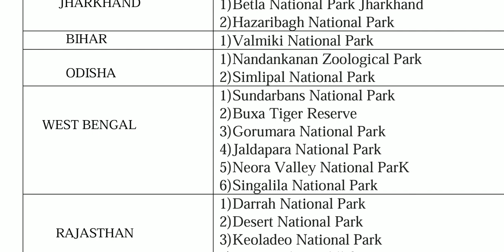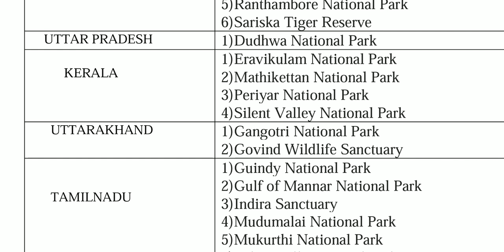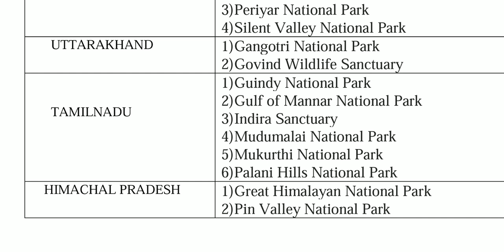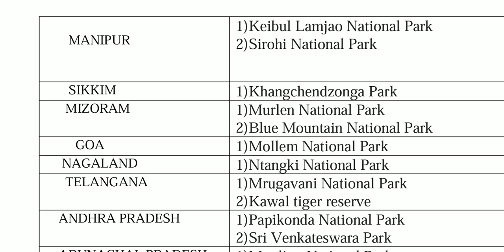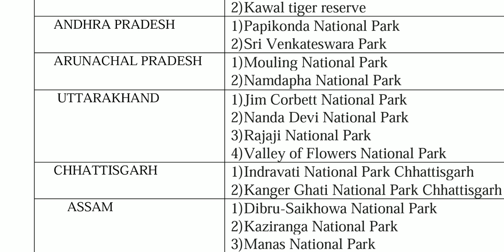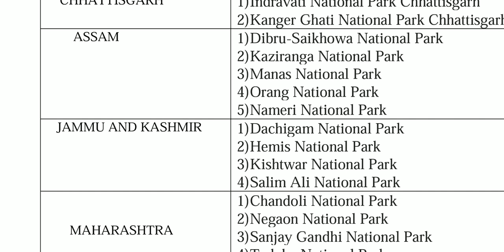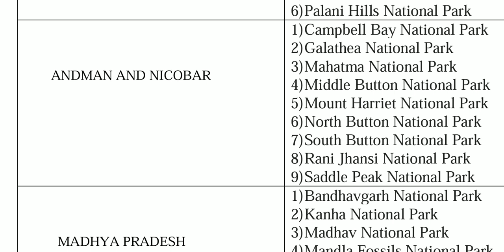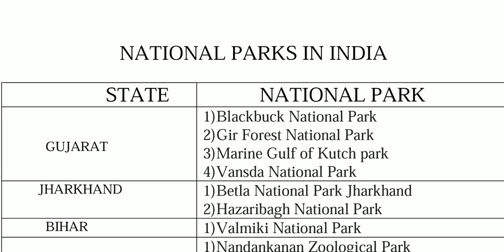All Important National Park in India in Bengali/Biosphere Reserve in Bengali#SSC#Railway#Bank#WBCS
All Important National Park in India in Bengali,Biosphere Reserve in Bengali